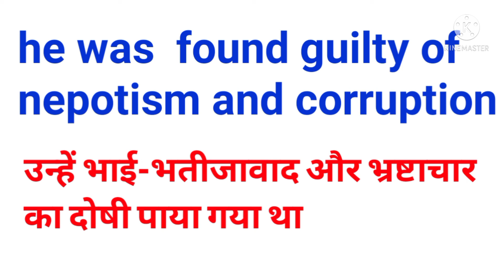nepotism meaning in hindi | hindi meaning of nepotism | what is the meaning of nepotism and example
2.1000 daily use English verbs with Hindi meaning |list of English verbs |English verbs with hindi